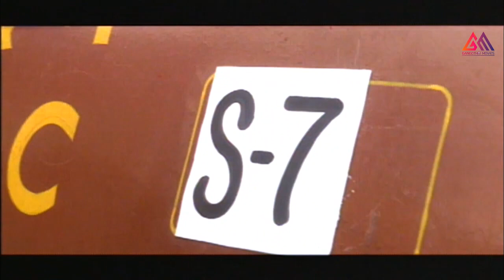ఇలాంటి పరీక్షలు రాసేవాళ్ళు ఎవరు ఉండరేమో || Best Telugu Movie Scenes